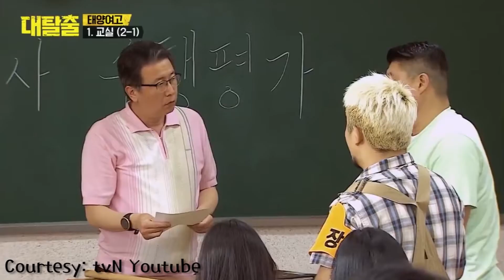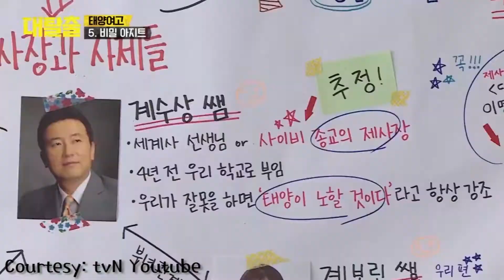5 Rekomendasi Program TV Korea Selatan Non-Reguler (Versi Doridor)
Halo Sobat Dori.
Doridor kembali lagi nih dengan konten berbeda. Kali ini Ghea dan Novel bakal kasih 5 rekomendasi program tv korea selatan yang non-reguler. Lumayan loh untuk Sobat Dori yang lg nyari tontonan selama di rumah aja...

Boleh juga comment di bawah...
Enjoy :D